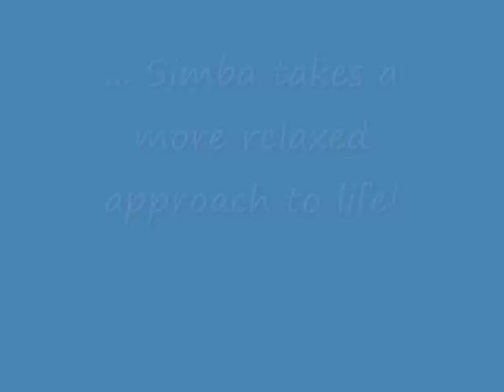Simba and Sox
Simba and Sox are a great pair of felines. Simba is a chunky affectionate boy, with a very placid and loving character. He takes everything in his stride and loves to be groomed, especially as he cannot reach some parts of his body. Simba is a lovely tabby boy in need of a large garden to run some of that fat off!! Sox is most definately a lady. She has an endearing quality of quivering her tail when anticipating treats or attention.